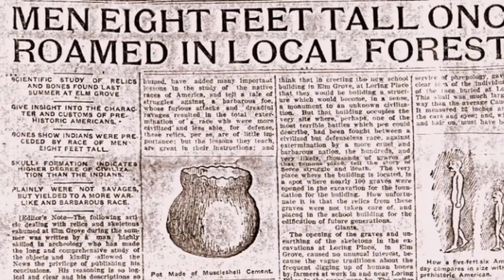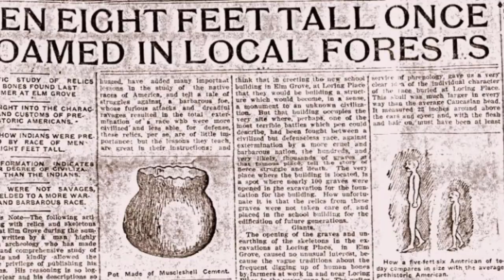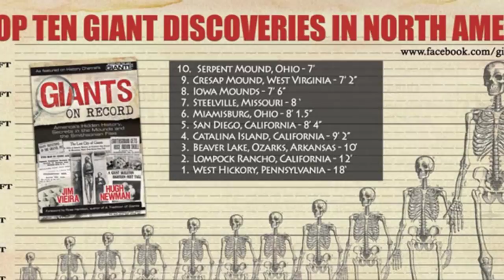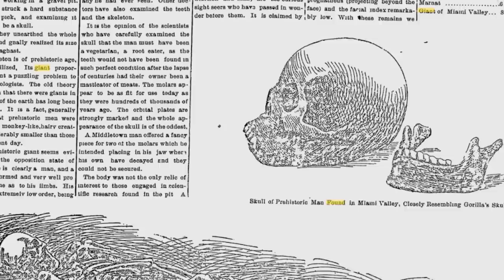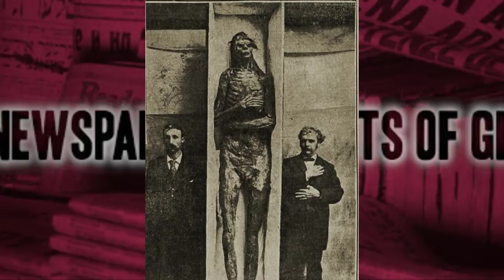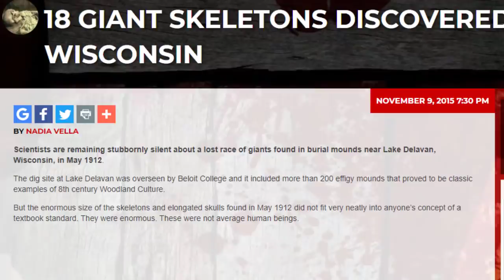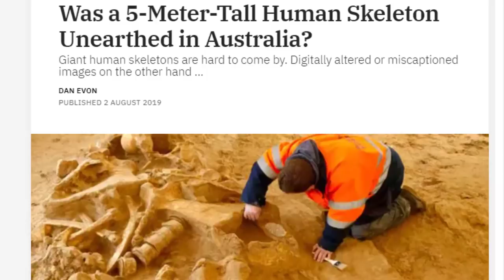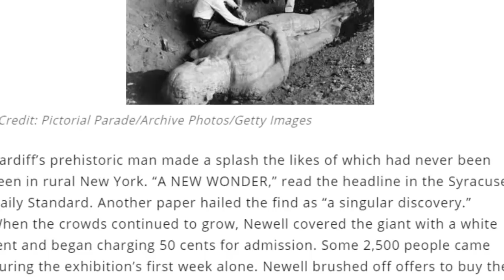Da li su Zemljom Hodali Džinovi od 5 Metara?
Ako želiš da misliš drugačije i postanes deo naše priče.

Hvala na podršci.Ukoliko vam se dopada sadrzaj kanala kliknite na like dugme i slobodno se prijavite ako zelite jos ovakvog sadrzaja.